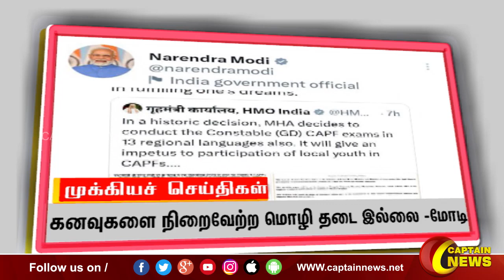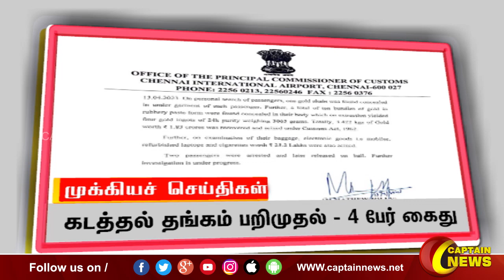இரவு 10 மணி || தலைப்புச் செய்திகள் || Head Lines || 10PM || 15-04-2023 || Captain News